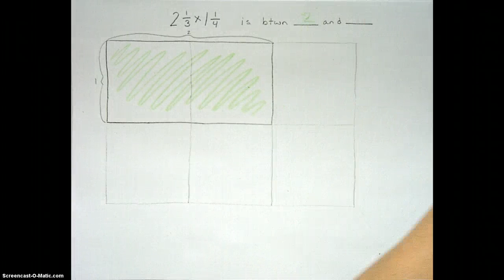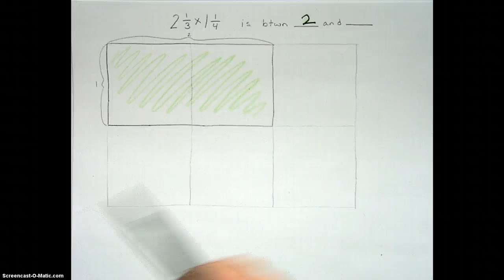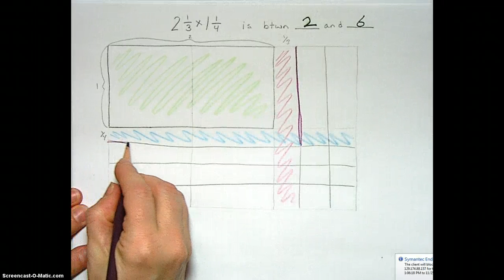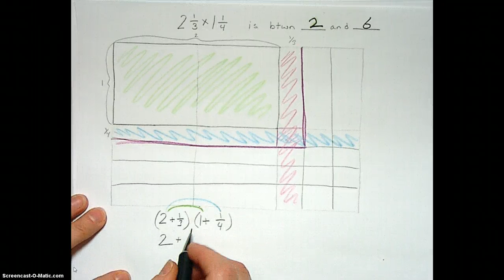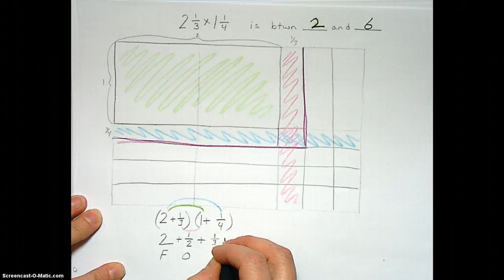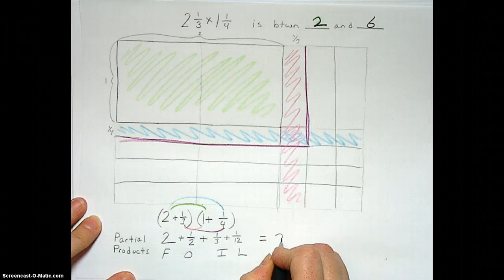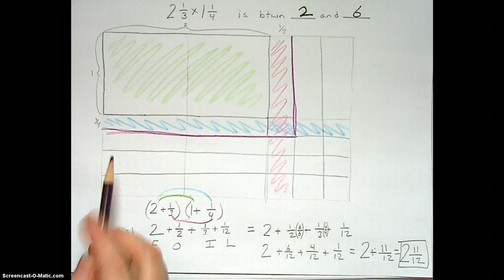Mixed number multiplication with area model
Mixed number multiplication with estimation and the area model with Karen and Erica